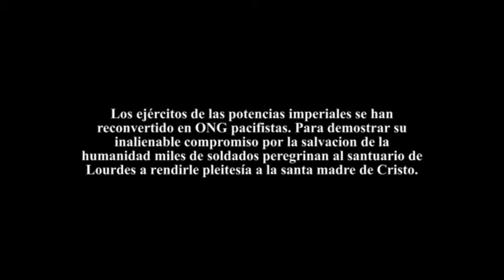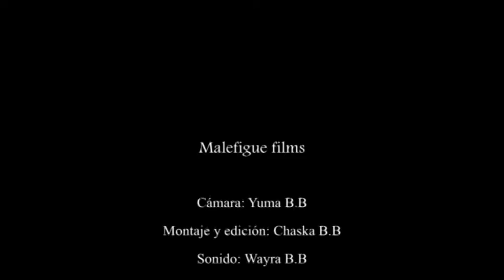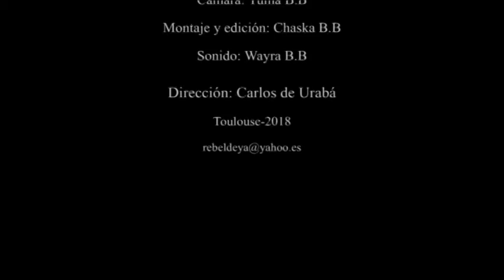Los santos guerreros de la virgen de Lourdes. Los nuevos ejércitos humanitarios.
Los ejércitos de las potencias imperiales se han reconvertido en ONGs pacifistas. Para demostrar su inalienable compromiso por la salvación de la humanidad miles de soldados peregrinan al santuario de Lourdes a rendirle pleitesía a la santa madre de Cristo.